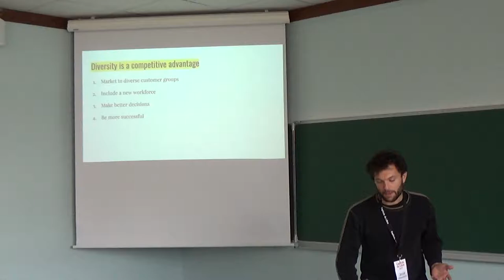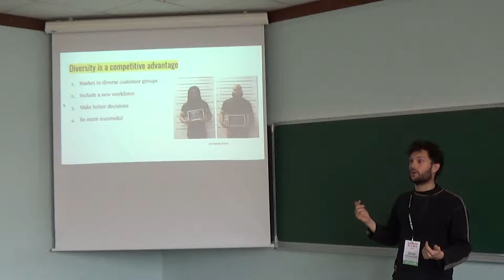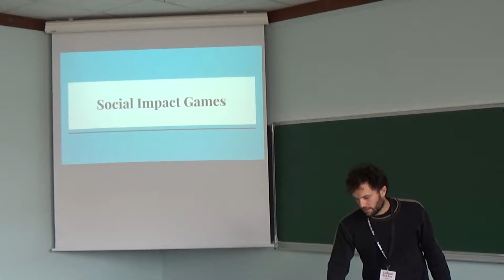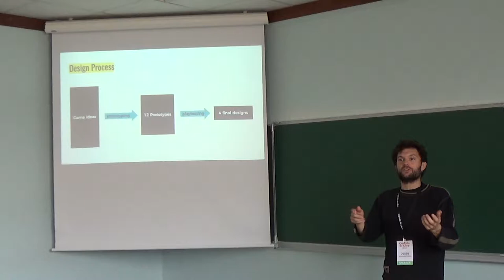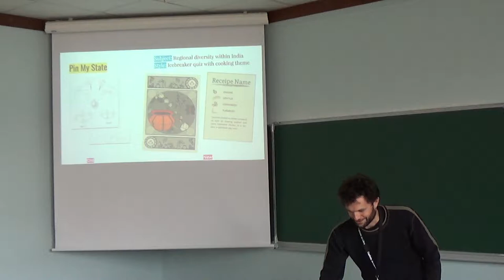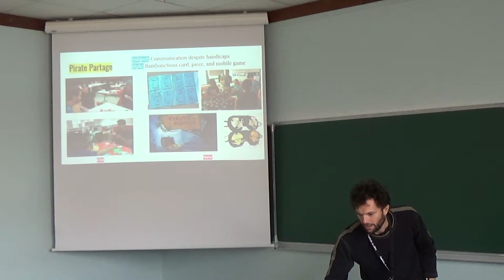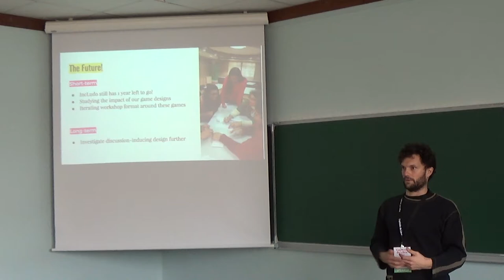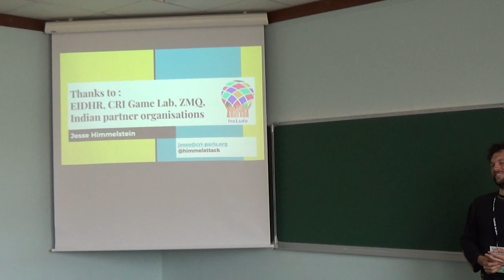Promouvoir la diversité avec des jeux open source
La diversité dans l’emploi est un défi mondial, et l’Inde ne fait pas exception. Est-ce que les jeux vidéo et des jeux de société peuvent attaquer à cette problématique complexe ?  Dans le projet IncLudo, le Game Lab du Centre de Recherches Interdisciplinaires (CRI) à Paris s’associe avec l’entreprenariat social ZMQ à Delhi pour créer, tester, et faire découvrir des jeux dans les lieux de travail et au-delà. Pour mettre toutes les chances de notre côté et pour encourager le partage, nos jeux sont open source, et nos données ouvertes au public.

Dans cette conférence, Jesse Himmelstein, coordinateur du projet IncLudo, présentera les enjeux de la diversité dans le monde du travail, comment les jeux peuvent informer et sensibiliser le public, le rôle de l’open source dans le processus de création, et nos quatre jeux en cours de production.